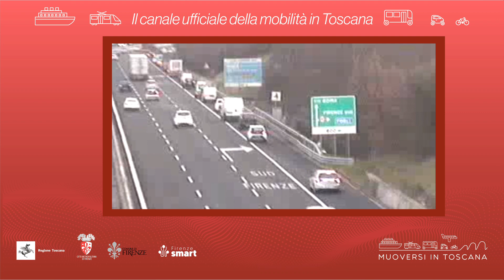Muoversi in Toscana - Edizione delle 9 del 10 maggio 2022